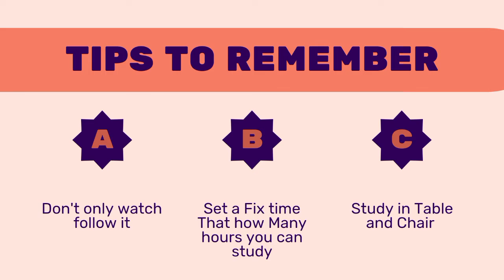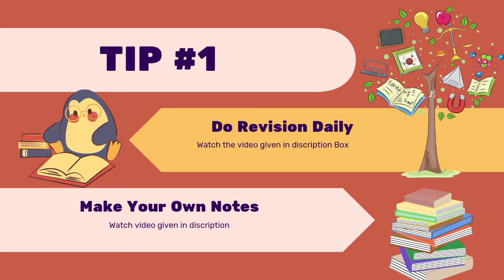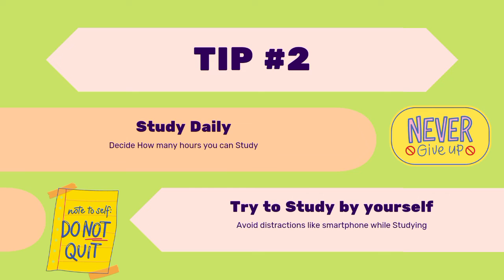How To Study More In Less Time || How To Study Like a Pro Best Tips To Study Everyone Must Watch 95%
Scope Education📚

On This Channel we make educational videos for classes 9-12 as per CBSE Syllabus as well as we also provide Handwritten Notes for free

We also provide-:
*Handwritten PDFs
*Different types of notes of different books
*Best books PDFs for free
*sample paper pdf
*best questions pdf
*mock tests

Other Than educational videos 📷 we also try to make some different stuff!